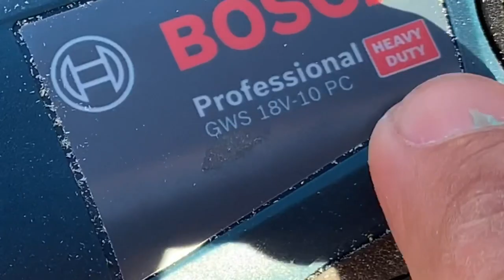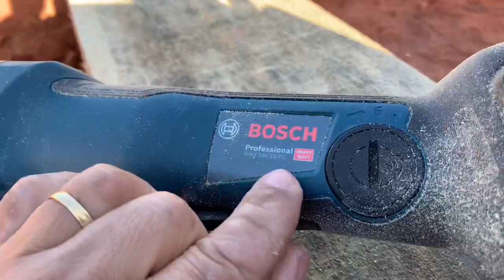Essa ferramenta corta de mais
Ferramenta de corte veja como ela funciona